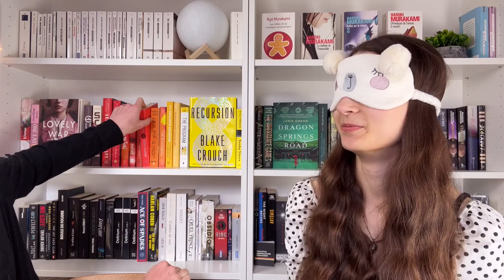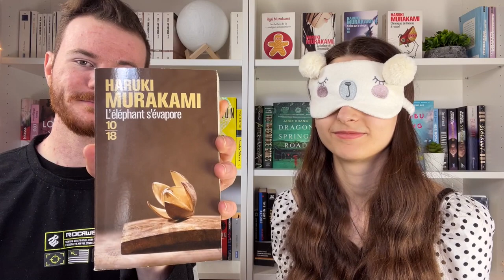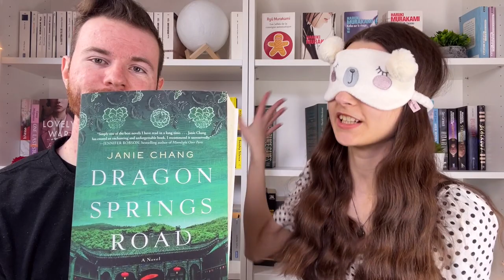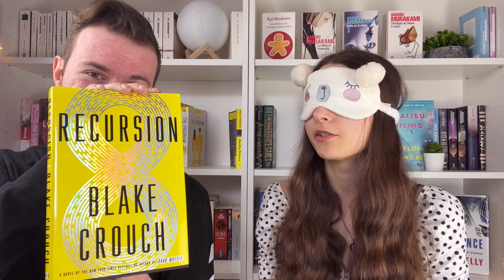MON COPAIN ME FAIT DEVINER MES LIVRES AVEC LEUR 1ÈRE PHRASE | first sentence challenge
Aujourd'hui, un défi lecture bien spécial : mon copain me fait trouver les livres de ma bibliothèque grâce à leur 1ère phrase uniquement ! J'espère que cette vidéo vous fera rire autant que nous ♡

✧ Crédit : "First sentence challenge" par Kimberleyreads (vidéo originale supprimée)

☆ Livres mentionnés :
— Le vieil homme et la guerre (John Scalzi)
— Le Cercle (Dave Eggers)
— Ceux qu'il nous faut retrouver (Joan He)
— L'ombre du vent (Carlos Ruiz Zafon)
— L'éléphant s'évapore (Haruki Murakami)
— Ivresse (Catherine McKenzie)
— La cour des secrets (Tana French)
— Écriture, mémoires d'un métier (Stephen King)
— Les variations Sebastian (Emily St. John Mandel)
— Dragon Springs Road (Janie Chang)
— Three Souls (Janie Chang)
— Geisha (Arthur Golden)
— Forest of a Thousand Lanterns (Julie C. Dao)
— Récursion (Blake Crouch)

☆ Chapitres :
0:00 Intro
1:09 1er livre
1:52 2ème livre
2:37 3ème livre
3:18 4ème livre
5:52 5ème livre
6:49 6ème livre
8:25 7ème livre
9:52 Livre bonus
11:19 Avis lectures rapides
13:05 Outro CHAOTIQUE

♡ FAQ
Âge : 23 ans
Accent : Québécois
Caméra : iPhone 12